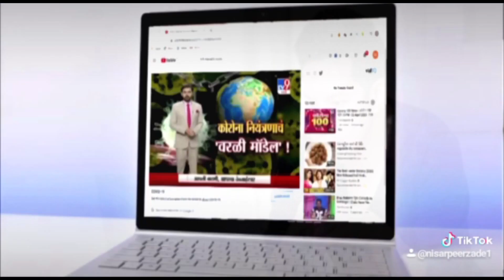एसएसपी पठानकोट कार्यालय के नजदीक से मोटरसाईकिल चोरी, घटना सीसीटीवी में कैद